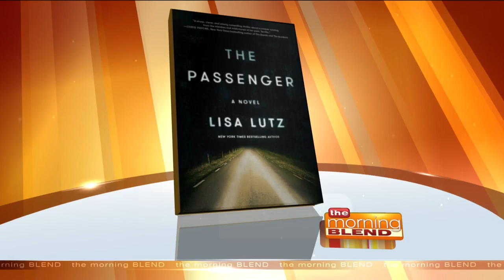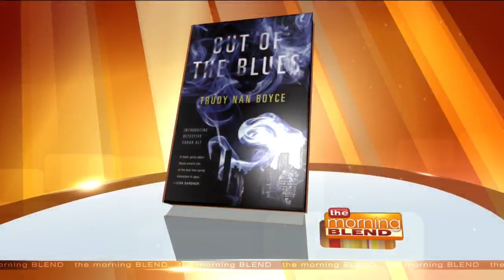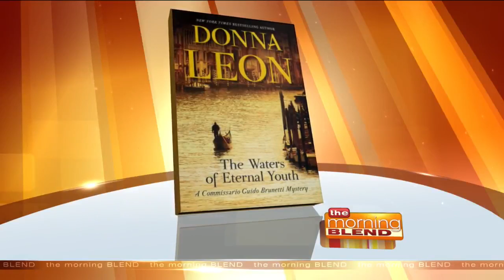Can't-Miss March Mystery Reads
There's a lot of basketball going on in the month of March, but if you're not a fan, you'll have plenty of time to read! Our book guru, Carole Barrowman, is back with some great mystery reads for the spring. And be sure to read Carole's column in Sunday's Journal Sentinel for even more mystery recommendations. For more on Carole, visit CaroleBarrowman.com.

The Passenger by Lisa Lutz - This is a darkly funny fast-paced mystery. The narrator in Lutz’s book claims she didn’t kill her husband. She insists that